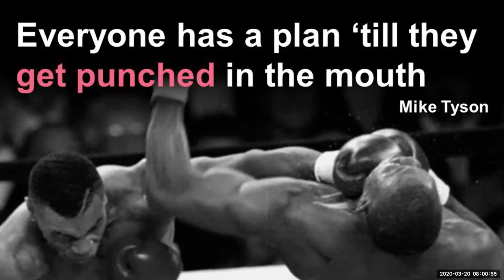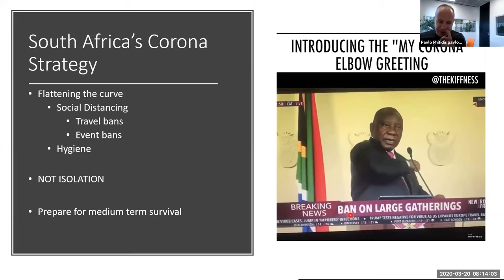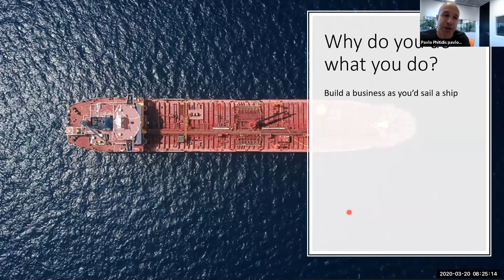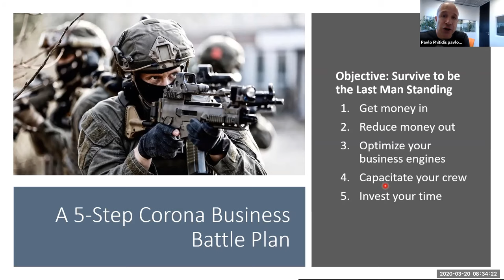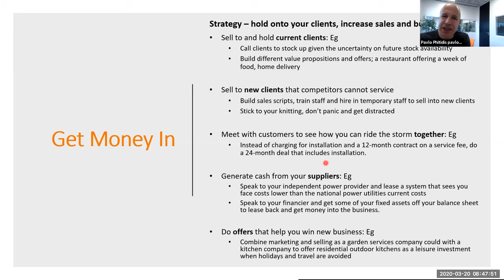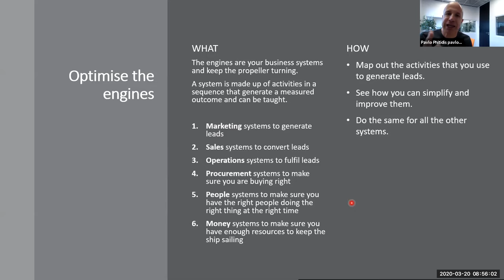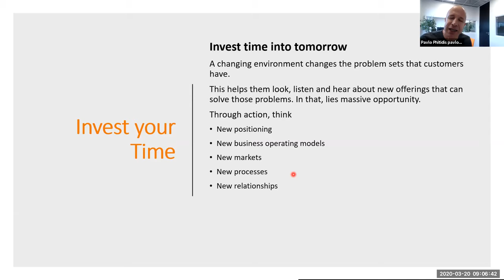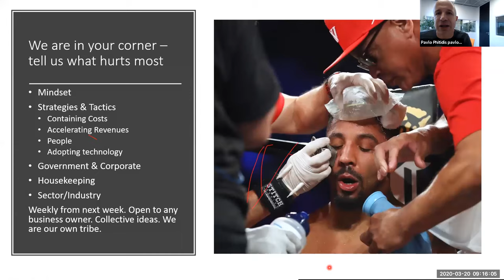A Business Owners Battle Plan in the Corona Economy March 2020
"Everyone has a plan until you are punched in the face" Mike Tyson. The reality is, that it's the winners who get up and fight on.

The CornonaEconomy has hit all business owners in the face...big time. All will take pain.

Watch and listen in (we recommend setting playback to 1.25x speed) to our client briefing on how to build your businesses battle plan to take on this threat, beat it and get to the other side of it all.

Those that do will regain all the pain, losses and trauma and they will do so at an accelerated pace.

I will cover:
1. Understanding your country Corona Strategy
2. Taking control of your emotions and mindset
3. Five actions to build your business battleplan
4. How to build your brand at an unprecedented level